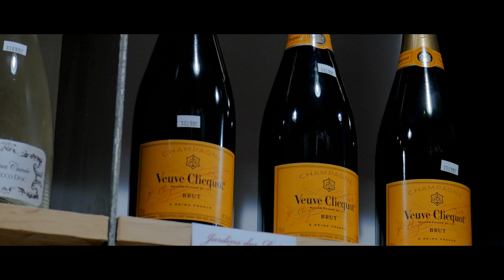WHITE BOI ft. POT HEAD - POP OUT (DIRECTOR: T.D VIDEOS)